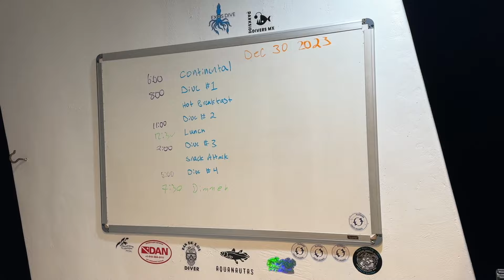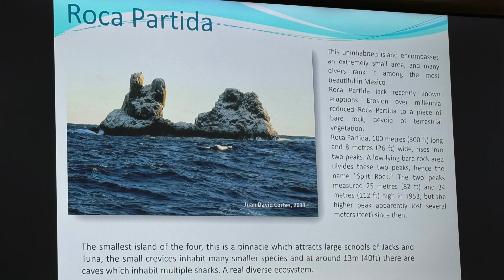Diving The San Benedicto Boiler | Quino el Guardian Mexico Liveaboards | Socorro Dive Trip Ep 4